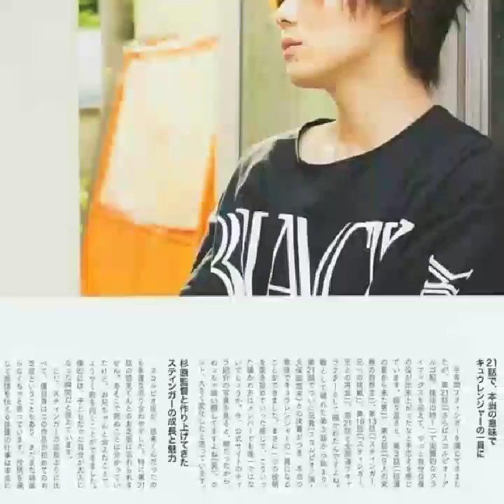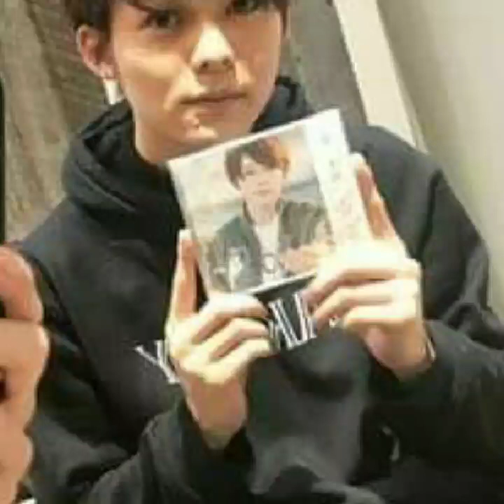Bai hat Sasoriza no uta yosuke kishi❤❤ Iloveyou